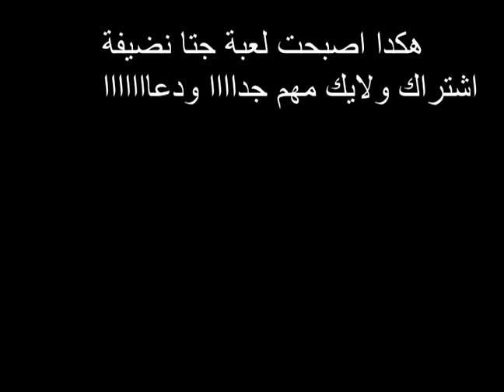اقتحام ملاهي / GTA SA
اعطني رائيكم على صورة مصغرة